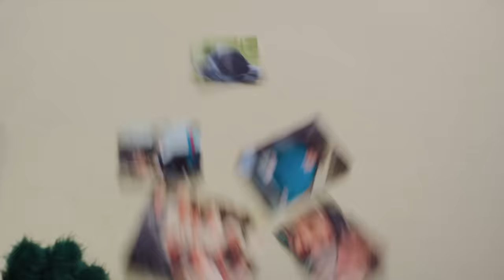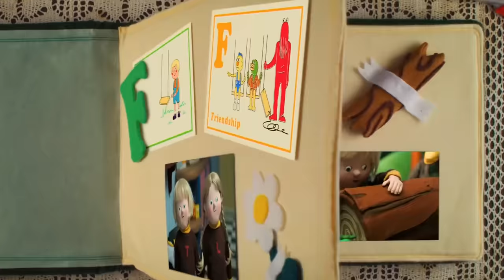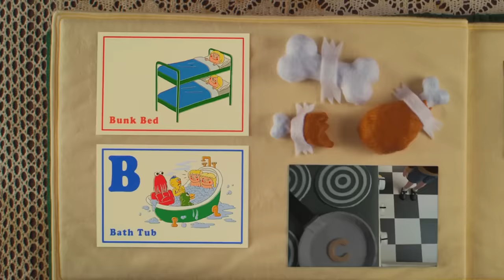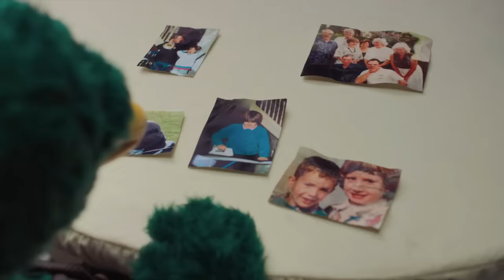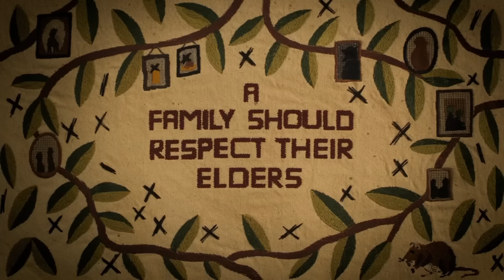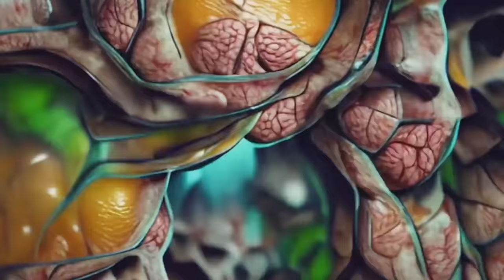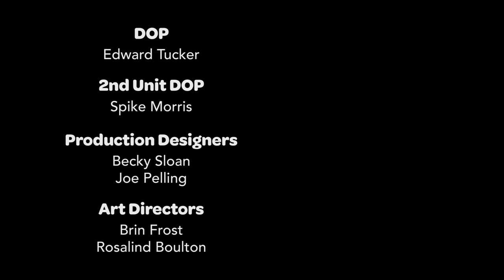Don't Hug Me I'm Scared Episodio 3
¿Qué es una familia? Cuando Red Guy, Yellow Guy y Duck conocen a adorables gemelos que les señalan que no deberían vivir juntos porque no están emparentados, los chicos comienzan a cuestionar su relación.